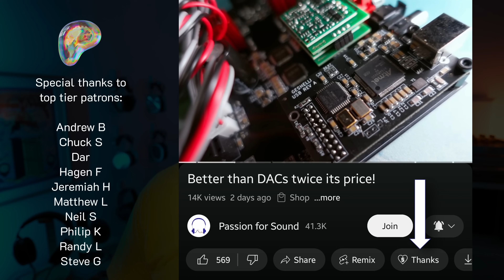Can you trust your ears? Let's play some hearing games...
with code: PASSIONFORSOUND10

Visual Influences on Auditory Behavioral, Neural, and Perceptual Processes: A Review

Your hearing is incredible—but it’s also easily fooled! In this fascinating video, we explore auditory illusions and multi-sensory tricks that reveal how your brain processes sound. From stereo soundstage illusions to the McGurk effect, Risset rhythms, and the missing fundamental trick, you’ll experience mind-bending examples of how our ears and brains can be tricked.

🔊 What You’ll Discover:
✅ How visual cues change what you hear (McGurk Effect)
✅ Why a steady beat can sound like it’s speeding up (Risset’s Rhythmic Effect)
✅ The Shepard-Risset Glissando – a sound that never stops rising
✅ How our brains "fill in" missing bass frequencies to create deeper sound perception
✅ Why sighted vs blind listening might not be as simple as we think

👀 Experience These Illusions & Test Your Ears!

Focal Utopia (2022)

My top recommended TRANSPORTS
WiiM Pro
SMSL PL200 CD
Eversolo DMP-A6 (Master Edition)
Eversolo DMP-A8

My top recommended DACS
Topping D70 Pro OCTO

SMSL H400
Aune S17 Pro

My top recommended DAC/AMP COMBOS
FiiO K11 R2R
SMSL RAW-MDA1

My top recommended SPEAKER AMPS (in order of price)
Fosi ZA3

00:00 Auditory Illusions
00:37 The evolution of our senses
02:14 Audio-visual illusions
04:08 Auditory illusions
07:54 Real world examples
10:43 Wrap-up